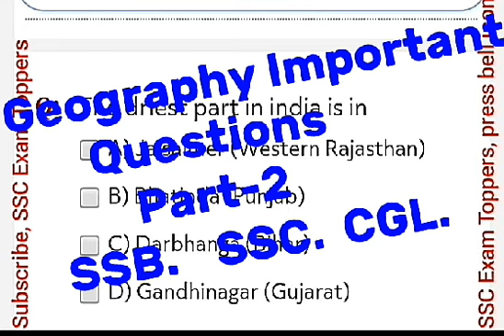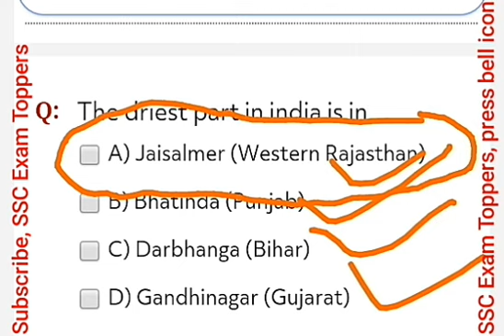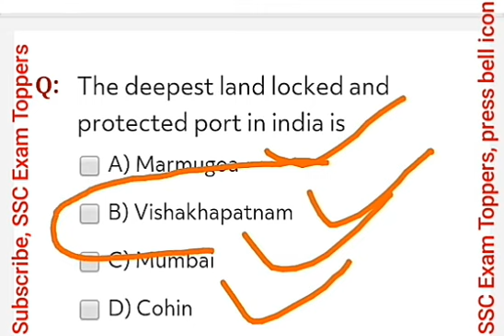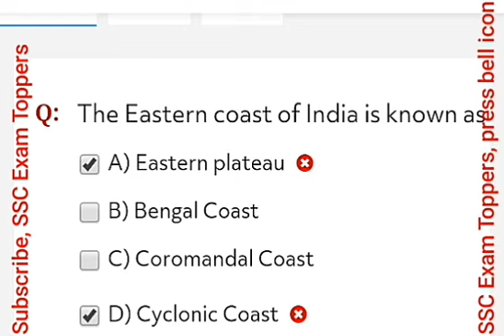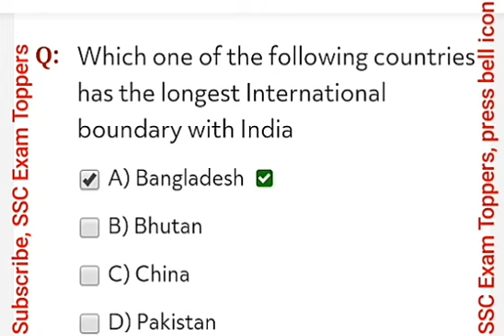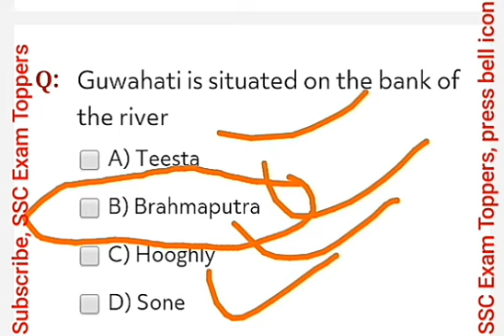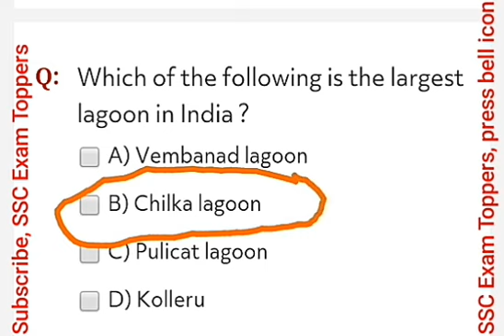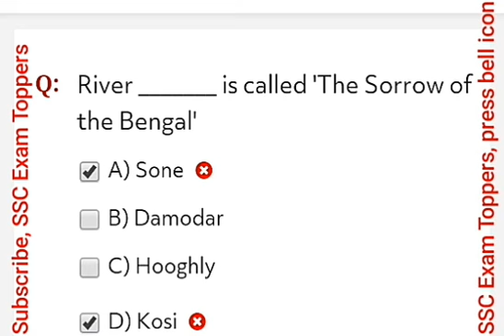Geography of India, important Questions Part-2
In this video we will discuss some very Important Questions discussed in this video on Geography of India Part-2